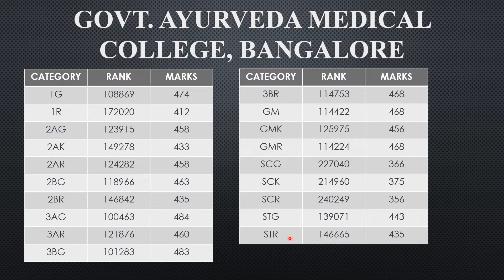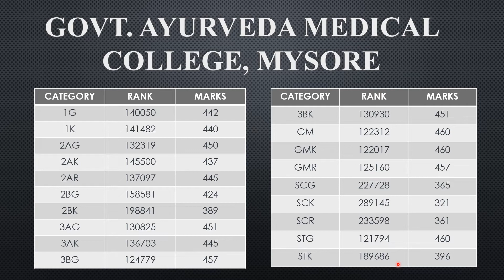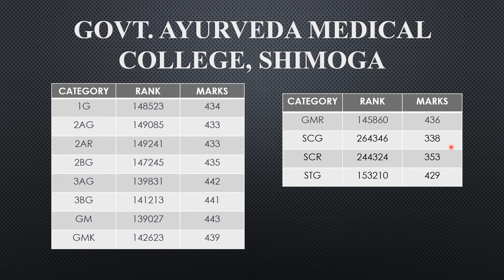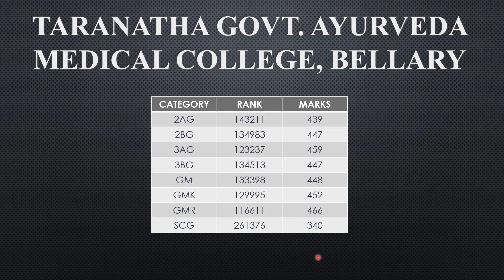GOVERNMENT AYURVEDA MEDICAL COLLEGES CUTOFF BAMS 2020| KARNATAKA College Second Round Allotment|NEET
Hello All!!
This is BAMS Second Round Allotment Cutoff of 2020 for 85% State Quota Govt. Ayurveda Medical Colleges Karnataka.

"4S BIOLOGY" is a one-stop solution channel for biology. In this channel, we will be teaching Biology with easy tricks. You can learn Biology for K-CET/NEET/Boards.
You will also get all updates regarding UGNEET of Karnataka State and All India Quota.
Don't forget to watch our intro video to know more about our channel.